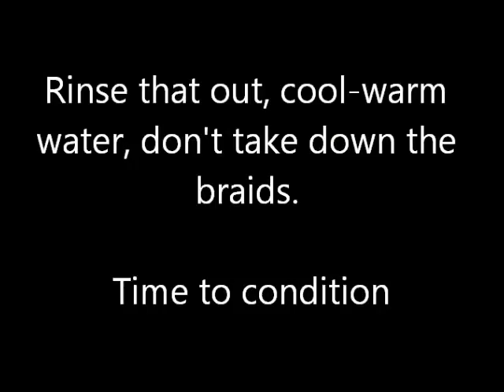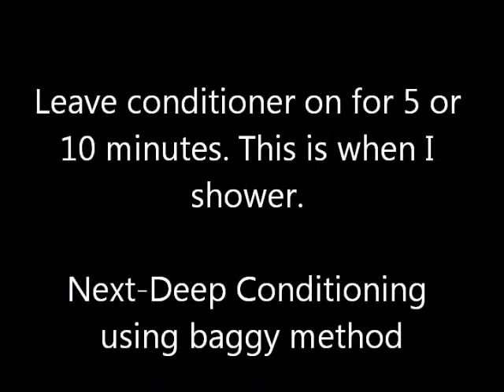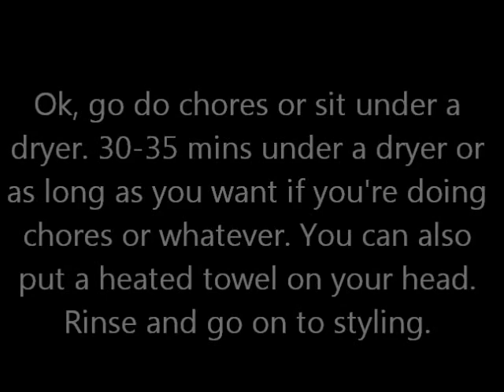Minitwist Natural Hair Wash Day Ritual: How-to: Low Manipulation Technique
I tried to make this video short and straight to the point. I have been using low manipulation techniques for a little over a month and the results have been great. This is wash day for my minitwist set and I am washing them the same way I would if my hair was out. My hair is in 7 braids for wash, condition, and deep condition, THis video covers all that. Products in this video are Sesame Oil, Burts Bees Grapefruit and Sugarbeet shampoo, La Boutique La Fleurzty Conditioning Hair Treatment, and Jojoba oil.